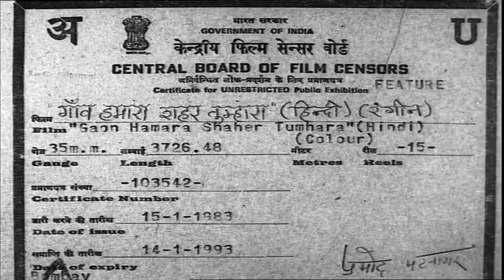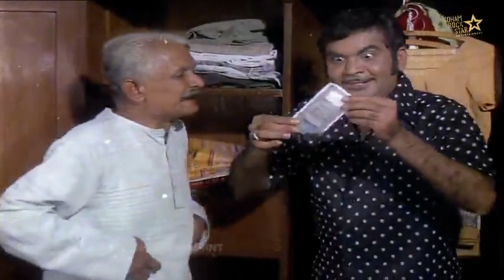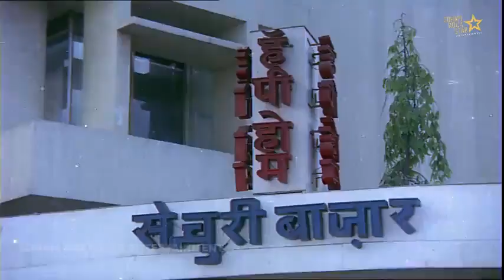اغني مدينتنا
mohan b vlog